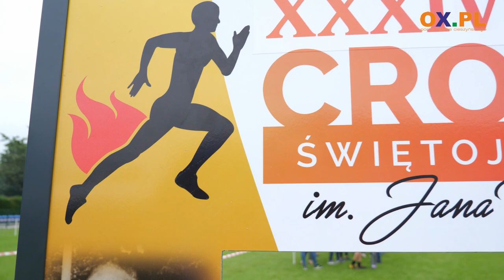34. Cross Świętojański za nami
Biegi dla dzieci, młodzieży oraz dorosłych przyciągnęły w minioną sobotę (24.06) do Pogórza miłośników tej formy ruchu. 34. edycja imprezy sportowej pod nazwą Cross Świętojański tradycyjnie spotkała się z dużym zainteresowaniem.